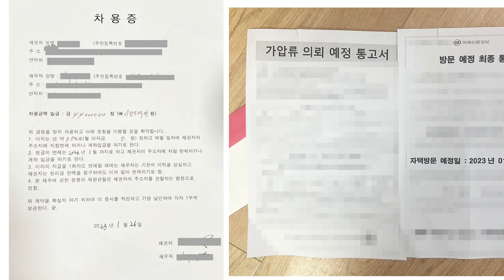경찰 신변보호 요청...ep5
안녕하세요.콜라병입니다.